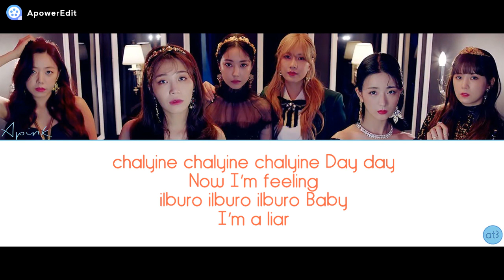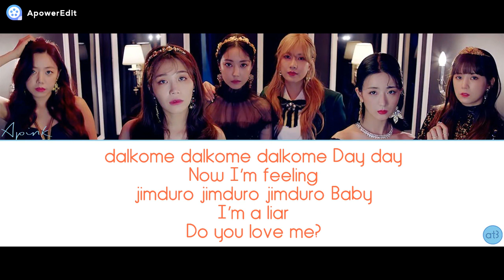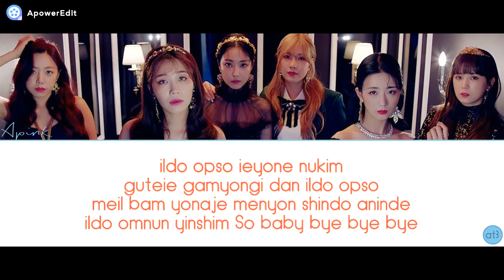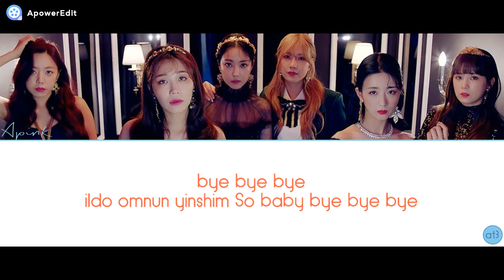APINK "I'M SO SICK" - PRONUNCIACIÓN (ESPAÑOL)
PRONUNCIACIÓN:

chalyine chalyine chalyine Day day
Now I’m feeling
ilburo ilburo ilburo Baby

sashil bogo shipdan mare yogum jundulio
ieyon chorom nege angioso kogachigo shipo
anin chogul je moksoriga toliodo Woo

ildo opso ieyone nukim
guteie gamyongi dan ildo opso
meil bam yonaje menyon shindo aninde
ildo omnun yinshim So baby bye bye bye

dalkome dalkome dalkome Day day
Now I’m feeling
jimduro jimduro jimduro Baby

sashil saran jandan mari yogum jetgalio
yaku jundulinune mosubi nomu miwoyo
dulkiyi anke ponan goyin marul je Woo

solchiki meil noie moksori
gidarigo iso
choum chorom mamurum choyo
nomu nutgi chone